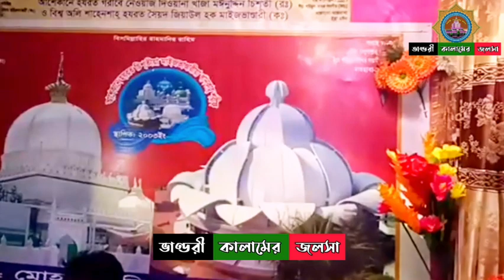২০২৩ এর | জিকিরে সেমা মাহফিল | শিল্পী নাঈমুর রহমান আকিক আহাম্মদ | Bhandari Kalamer Jalsa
২০২৩ এর | জিকিরে সেমা মাহফিল | শিল্পী নাঈমুর রহমান আকিক আহাম্মদ | Bhandari Kalamer Jalsa